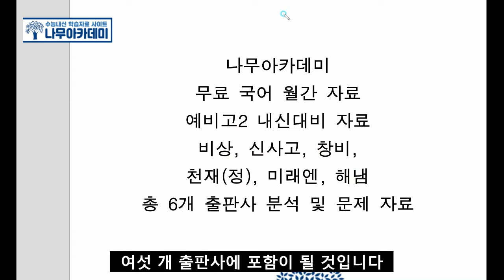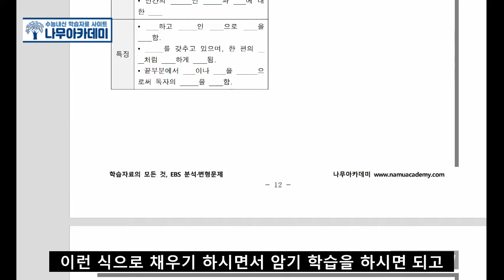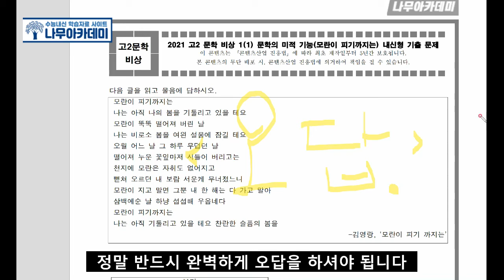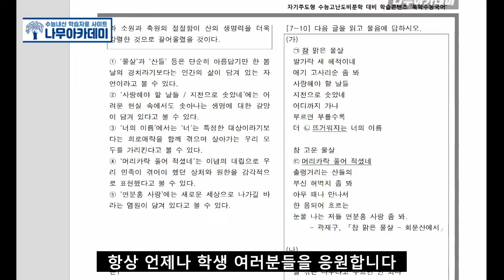나무아카데미 3월 무료 학습 자료 예비고2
이번 영상에서는 나무아카데미 3월 무료 학습 자료 예비고2을 해보았습니다!